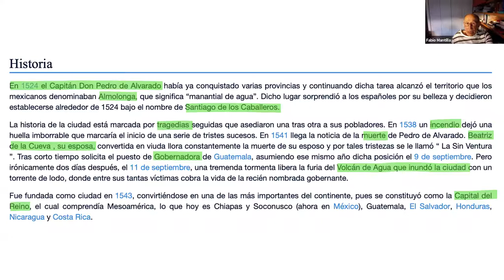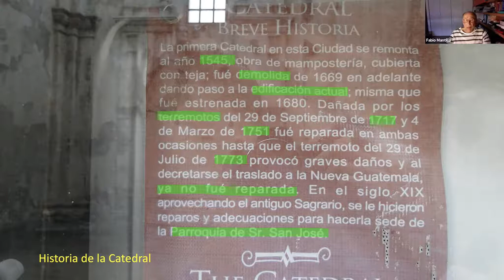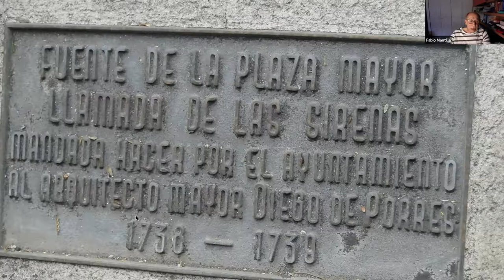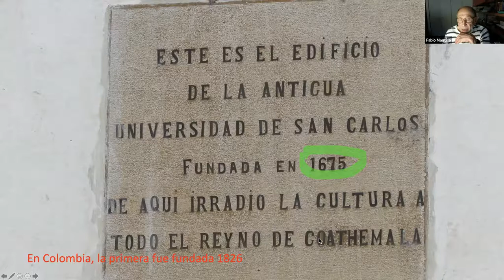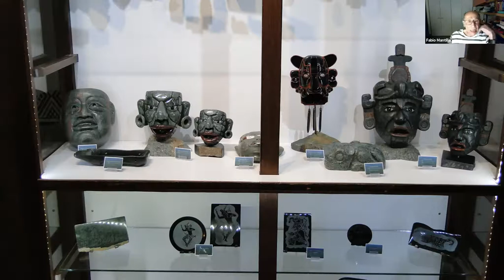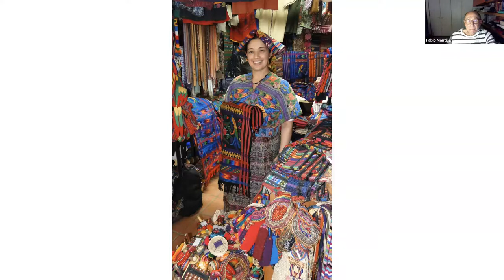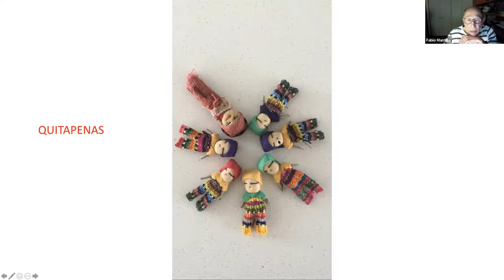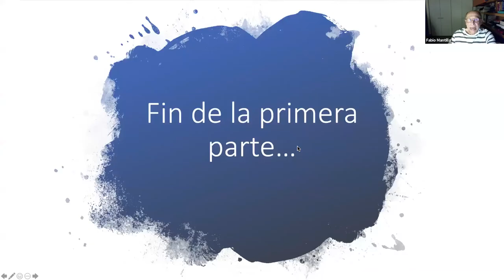Guatemala una ventana al pasado, 1era parte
Fabio Mantilla Plata, presenta una mirada diferente de Guatemala